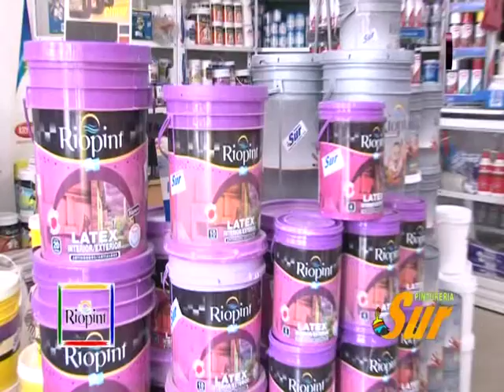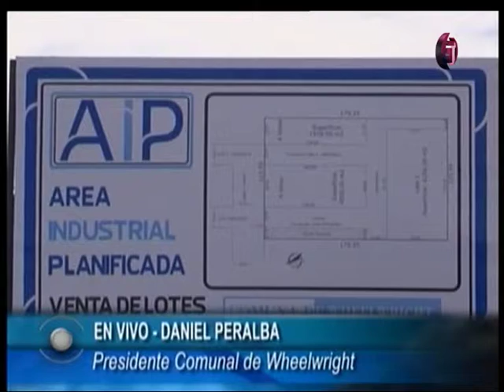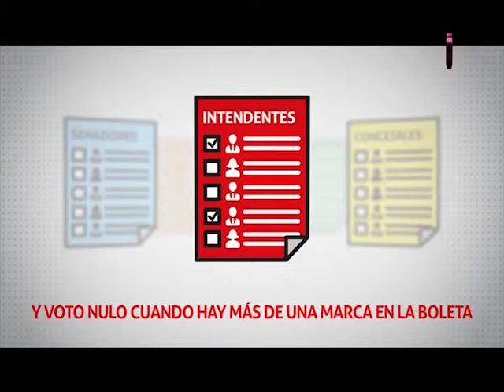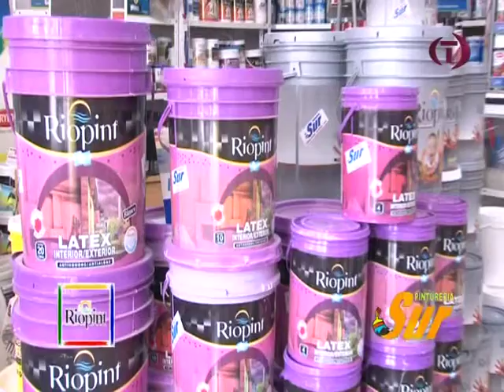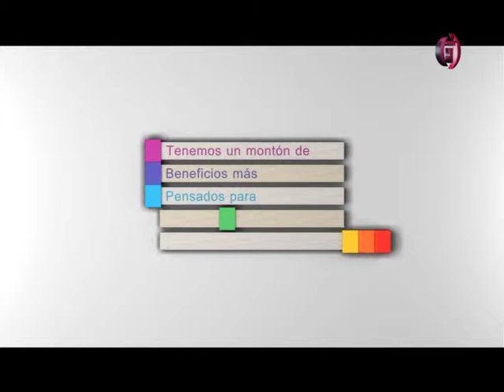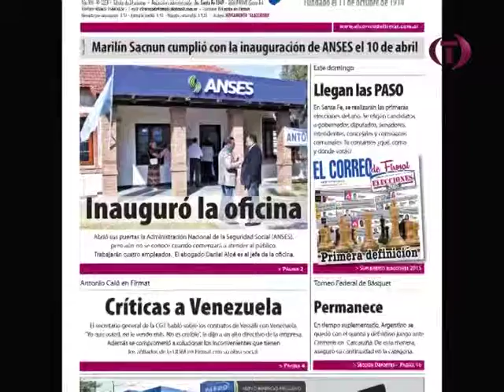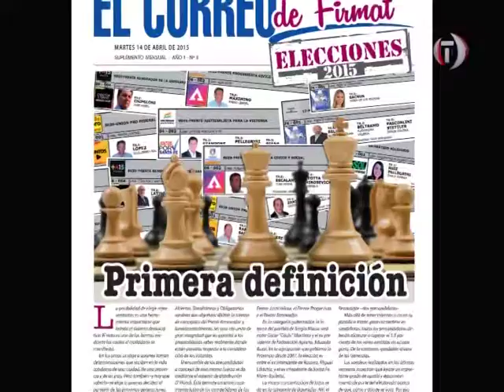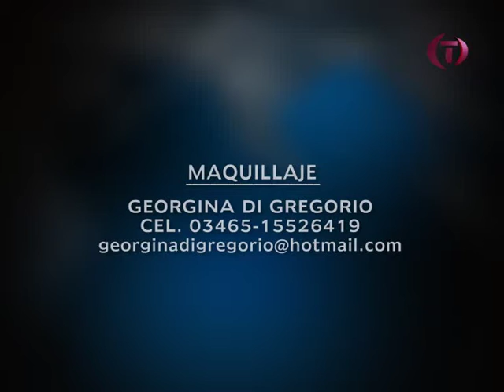TDC NOTICIAS 15 04 2015